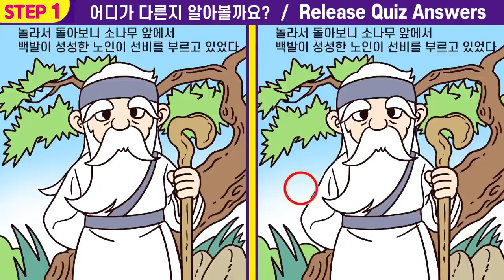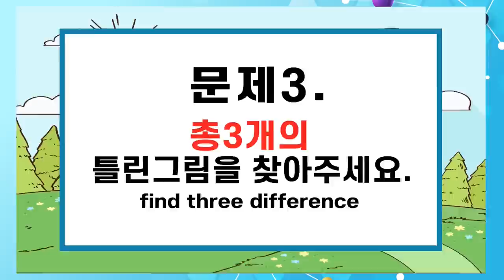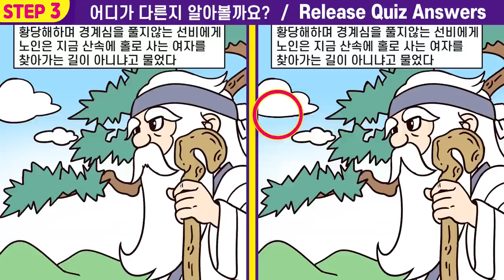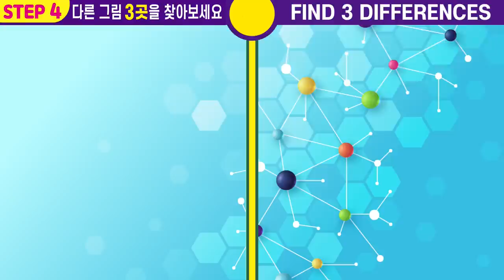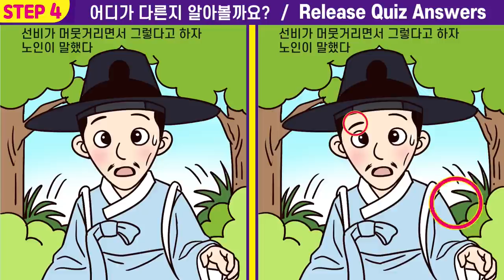【틀린그림찾기/치매예방】❓다 틀리면 집중력 심각!ㅣ🧡107ㅣ구렁 각시 9화ㅣ두뇌 훈련 집중력 퀴즈로 치매 예방해요ㅣ아이큐높이는 두뇌훈련!ㅣ두뇌건강 개선효과!🍀차이점 3곳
뇌세포를 지속적으로 자극해주는 두뇌 훈련은 치매를 예방하는데 도움이 됩니다.
 매일매일  10분의 두뇌훈련으로  두뇌 운동하고  두뇌 건강도 지켜요.

00:00  인트로
00:19  게임1
02:01  게임1 정답 확인
02:14  게임2
03:57  게임2 정답 확인
04:10  게임3
05:52  게임3 정답 확인
06:05  게임4
07:47  게임4 정답 확인
08:01  게임5
09:43  게임5 정답 확인
10:00  최종 화면